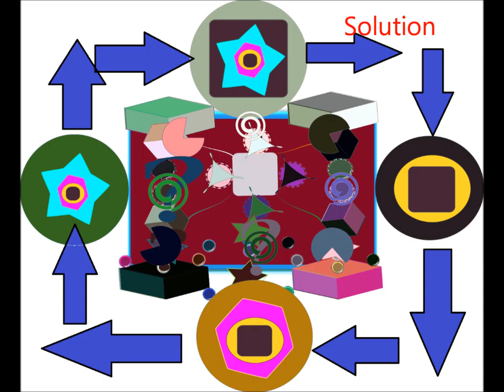iq simple games. Summertime vacations